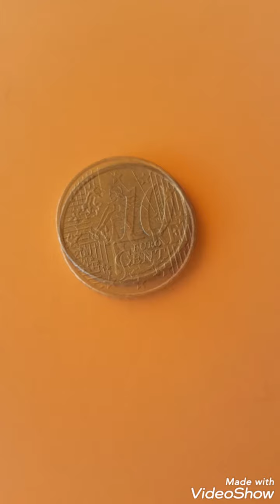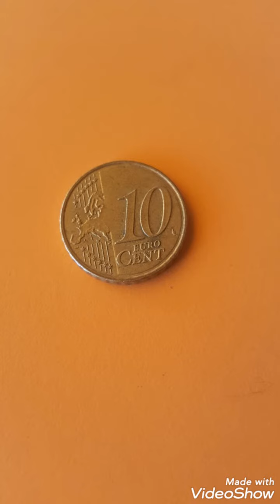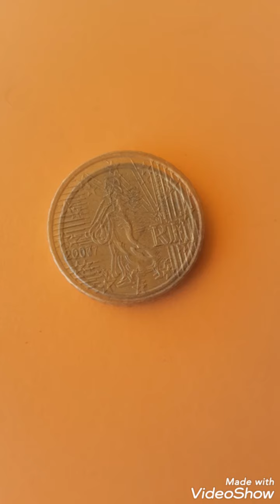Frensch coin 10 cents euro 2007